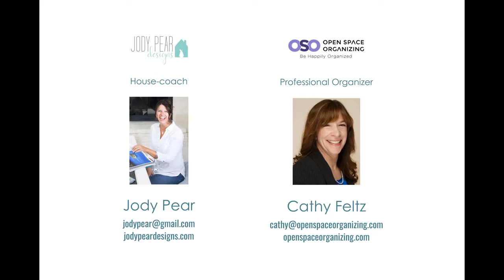My Joyful Organized Home, Ep4: Creating Space for Your Dreams.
My Joyful Organized Home, Ep4 with Jody Pear, House-Coach, and Cathy Feltz, Professional Organizer.

Cathy and Jody talk about opening up physical space for your dreams to grow.